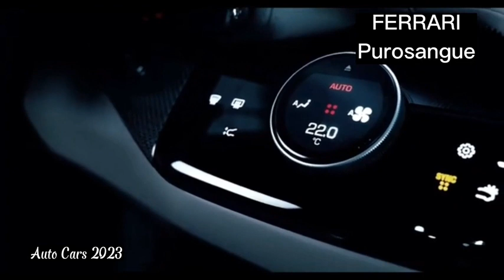Ferrari Purosangue Specifications and Prices - Super Car Review, Part 1